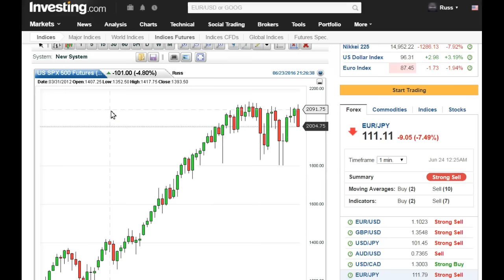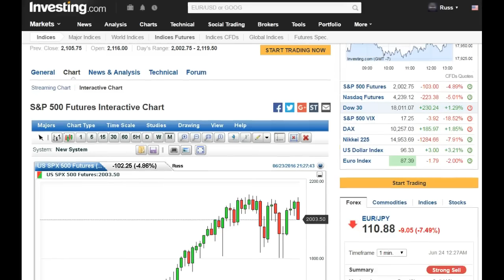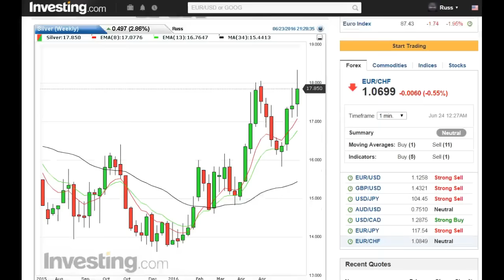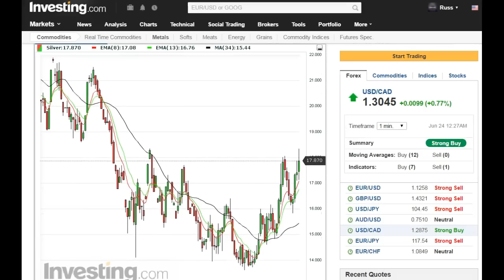Could dow drop 1000 Points? Tomorrow | 6-23-2016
Earn Gold When Opening An Account .25 Grams
Learn How Bitgold Can Increase Your Gold Stash!

BEWARE OF BANKS GOING NEGATIVE INTEREST RATES!

Weekly Chart Review By CandleSticks & Technical Analysis.  Daily Closes on the  Weekly Chart  Show Very Weak Markets Coming